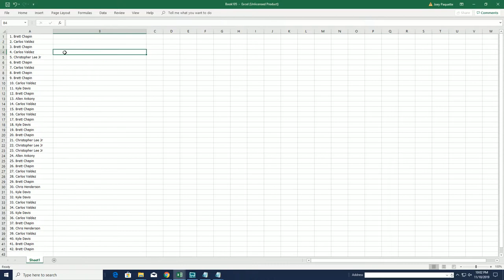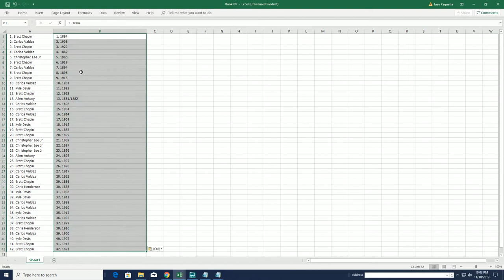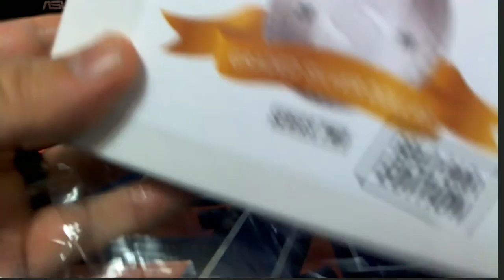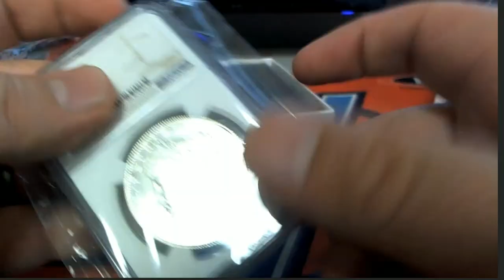2019 Hit Parade Graded Silver Dollar GOLD Bar Edition Series 2 ID SER2GOLDBARS0204